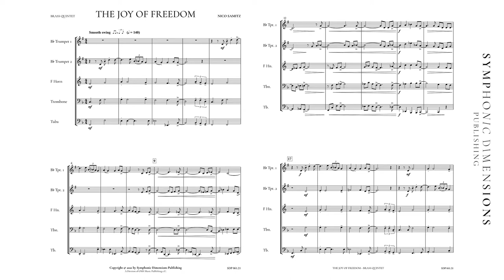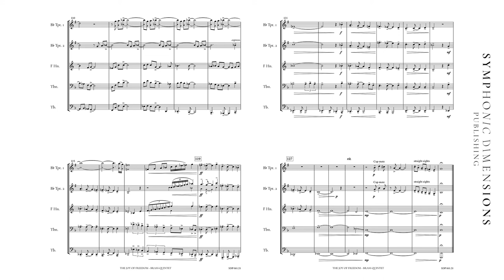THE JOY OF FREEDOM (Brassquintet) - Nico Samitz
COMPOSER: Nico Samitz
PUBLISHER: Symphonic Dimensions Publishing
INSTRUMENTATION: Brass Quintet
MOEILIJKHEIDSGRAAD ORKEST; Grade 4
PRODUCT TYPE: Set
INSTRUMENT GROUP: Brass Ensemble
YEAR OF PUBLICATION: 2021
GENRE: Concert Piece
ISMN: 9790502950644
NO. SDP061-21
RELEASE DATE: 10/11/2021
DEFINITIVE DURATION: 00:04:00

ENGLISH
Nico Samitz has been composing for chamber ensembles since his school days. For over ten years he has been writing works in a wide variety of genres for the „BlechReiz BrassQuintett“ ensemble, in which he himself plays trumpet and piano. His field of expertise ranges from classical pieces to jazz and meditative music—and even to pop-oriented compositions.
While honing his skills in ear-training and composition at the Mozarteum, Salzburg, Nico became acquainted with a wide repertoire of works as a trumpet player with the Munich Symphony Orchestra, The Munich Philharmonic Orchestra, and the Bavarian State Opera, all of which have influenced his writing style.
The driving force behind his creative work is a winning combination of passion, the fun of music-making and a desire to express, through the medium of music, feelings that are difficult to put into words.
Like many of his works, Nico composed The Joy of Freedom for the „BlechReiz BrassQuintet“. The catchy tune is reworked in a variety of styles throughout the entire work, giving it the quality of a true ‘earworm’.

DEUTSCH
Schon seit seiner Schulzeit beschäftigt sich Nico Samitz mit Komposition für Kammermusik.
Seit über zehn Jahren schreibt er Werke in den verschiedensten Genres für das Ensemble „BlechReiz BrassQuintett“, in dem er selbst Trompete und Klavier spielt. Von klassischen Werken reicht sein Experimentierfeld über Jazz- Kompositionen und meditativer Musik sogar fast bis hin zum Schlager.
Während er am Mozarteum Salzburg seine Fähigkeiten in Bereichen wie Tonsatz und Gehörbildung verfeinerte, lernte Nico als Trompeter bei den Münchner Symphonikern, den Münchner Philharmonikern und der Bayerischen Staatsoper eine Vielzahl an Werken kennen, die seinen Schreibstil beeinflusst haben.
Die treibenden Kräfte für seine kreative Arbeit sind die Leidenschaft, der Spaß an der Musik und der Wunsch, auf musikalische Art und Weise zu kommunizieren und schwer in Worte zu fassende Gefühle zum Ausdruck zu bringen.
The Joy of Freedom hat er, wie viele seiner Werke, für das „BlechReiz BrassQuintett“ komponiert. Die eingängige Melodie wird durch das ganze Werk hindurch in diversen Stilen verarbeitet und erhält so „Ohrwurmqualität“.